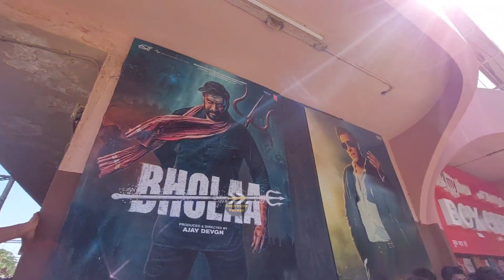Why Salman Khan Is Most Loved Superstar In India | क्यों Salman Khan है हिंदुस्तान के भाईजान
क्यों Salman Khan है हिंदुस्तान के भाईजान, Why Salman Khan Is Most Loved Superstar In India